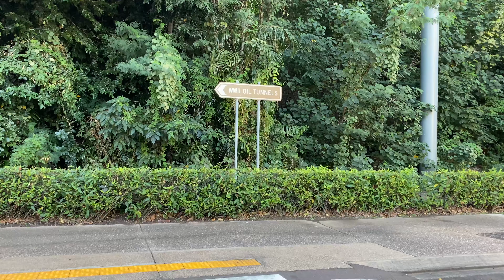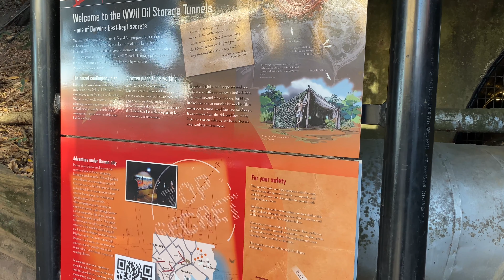Darwin City Walking Tour in 4K Ultra HD - DARWIN CBD and Waterfront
Enjoy 1 Hour Darwin City Walking Tour in 4K Ultra HD - DARWIN CBD and Waterfront.